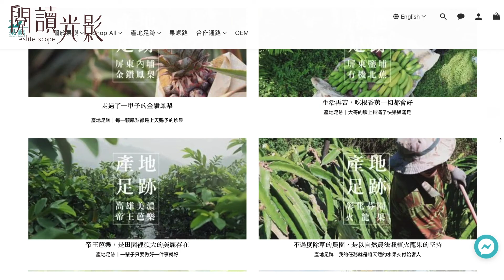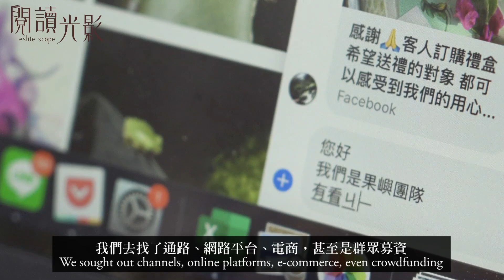🎬 一人出300塊創業！8年級生拯救遭棄歪果的青農故事｜誠品閱讀光影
因為大四的畢業製作，愛到處跑的子軒走入水果產地，卻發現地上堆積如山的火龍果有許多僅僅因為長得不夠好看，便只能成為土地裡的肥料。當下震驚的子軒心想：「要怎麼幫助這些『歪果』，重新回到市場裡？」

於是他們一人出300塊，合買了一台小型家用果乾機，用整整兩個月試遍各種厚度、溫度、時間的排列組合，尋找讓「歪果」重回市場的新可能。走入產地現場的子軒索性開始了一系列的小農拍攝計畫——果嶼路，記紀錄下那些水果背後真摯的汗水與青年故事。

延伸閱讀：
買一張名叫夢想的單程機票: 一個大男生, 兩年半時間, 世界五大洲, 一個夢想的完成。